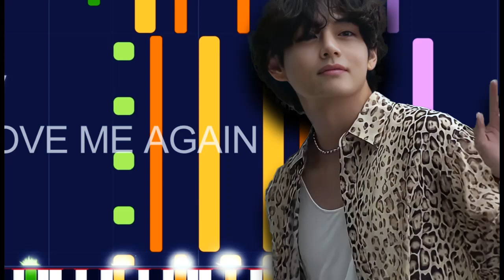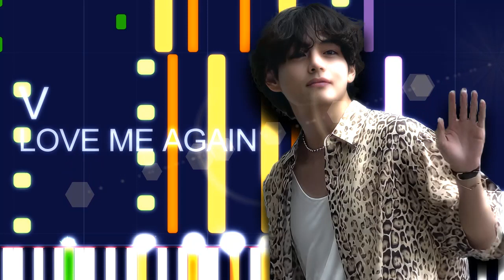V (BTS) - LOVE ME AGAIN (PRO MIDI FILE REMAKE) - "in the Style of"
Full MIDI download specifications:

Channel 01: Choir Aahs - 403 notes
Channel 02: Voice Oohs - 108 notes
Channel 03: Electric Bass (finger) - 240 notes
Channel 04: Electric Guitar (jazz) - 344 notes
Channel 05: Electric Guitar (muted) - 184 notes
Channel 06: Electric Piano 1 - 162 notes
Channel 07: Drawbar Organ - 48 notes
Channel 08: Pad 2 (Warm) - 233 notes
Channel 09: Pad 4 (Choir) - 36 notes
Channel 10: Drums - 704 notes